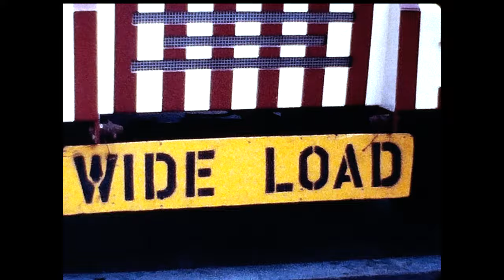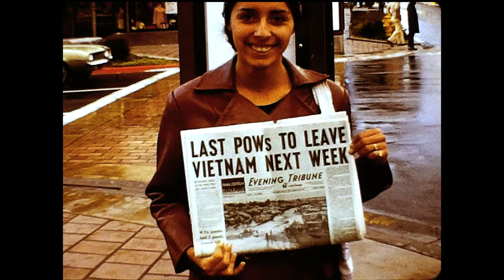1975 S.F. Sculpture Installation by Sheedy Crane. The Embarcadero. Music: "Baba O'Riley", The Who.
1975 San Francisco Sculpture Installation by Sheedy Crane along The Embarcadero. Music: "Baba O'Riley", The Who; "If You Are Going to San Francisco", Scott McKenzie.